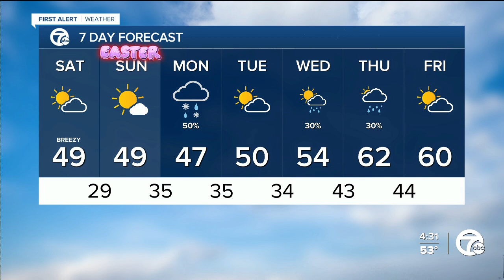More rain and less wind tonight